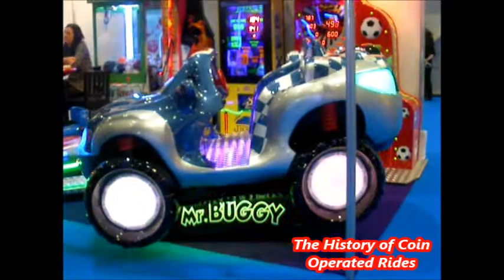2010s Coin Operated Car Kiddie Ride - Mr Buggy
Filmed on the Jakar Poland stand at the EAG International Exhibition on January 13th 2016.

Manufactured by Jakar Poland, the Mr Buggy ride was released in 2016.